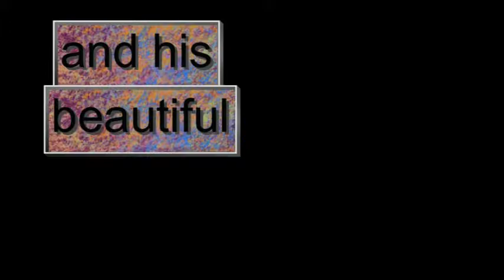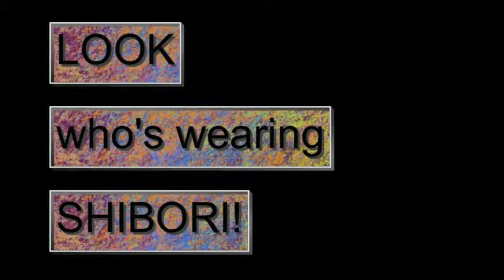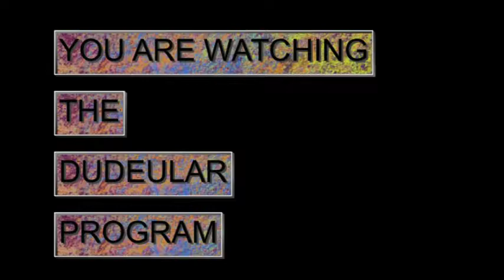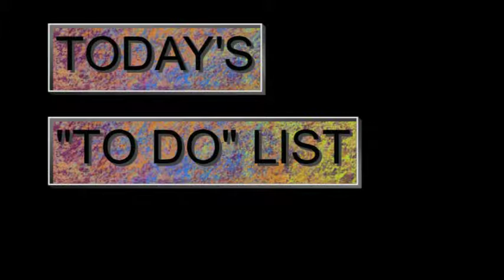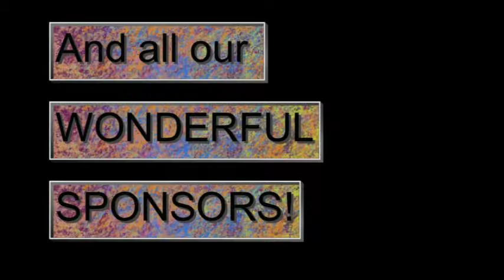carter smith's shibori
carter smith with dudeular, fancy dresses, fun!

dudeular fun